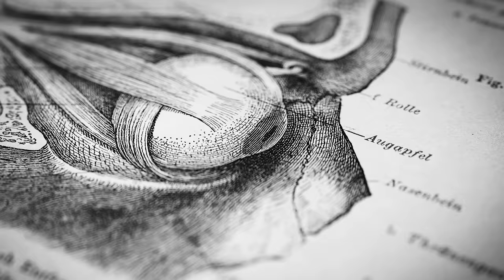Developing a Rational Approach to Supplementation for Health & Performance | Huberman Lab Podcast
In this episode, I explain how to design a supplementation protocol to support maximum mental and physical health and performance depending on your specific needs, nutrition, lifestyle and finances. When most people hear about “supplements,” they think they are vitamin supplements, but there are many compounds that are powerful and sold over-the-counter that can enhance our health in performance and that can’t be obtained from foods. First, I discuss “foundational” supplements to support overall health, including water and fat-soluble vitamins, minerals, digestive enzymes, adaptogens, and prebiotics/probiotics. Then I explain how to use single-ingredient supplements to enhance specific aspects of your physiology, such as aiding sleep, cognitive enhancement, and focus supporting healthy hormone levels (e.g., testosterone, estrogen and growth hormone, thyroid). Finally, I explain when it makes sense to add supplements to your lifestyle and discuss how best to use supplements, including how to determine dosage, sourcing, continuous schedules and cycling, and how to layer different supplements most effectively. This episode will explain how to design the safest, most biologically effective, cost-effective supplementation protocol to meet your particular goals and support your overall health, including vitality and longevity.

Articles
Eurycoma longifolia (Jack) Improves Serum Total Testosterone in Men: A Systematic Review and Meta-Analysis of Clinical Trials

Timestamps
00:00:00 Supplements
00:03:38 Hierarchy of Tools/Interventions, Developing a Supplementation Protocol
00:11:51 Momentous, LMNT, Helix Sleep
00:15:38 Role of Supplements, Foundational Supplements, Water/Fat-Soluble Vitamins
00:21:07 Supplement Considerations: Cost, Nutrition & Schedule
00:25:25 Foundational Supplements, Digestive Enzymes, Adaptogens
00:28:04 Gut Microbiome, Probiotics/Prebiotics & Nutrition
00:33:06 Supplements for Gut Microbiome, Brain Fog
00:35:59 InsideTracker
00:36:44 Adaptogens & Broad-Spectrum Foundational Supplements
00:38:35 Core Supplement Questions & Meeting Foundational Needs
00:43:45 Supplements to Support Sleep: Myo-Inositol, Theanine
00:50:52 Supplements for Falling Asleep: Magnesium Threonate/Bisglycinate, Apigenin
00:55:55 Melatonin Caution
00:58:11 Supplement Dependency?, Placebo Effects
01:02:45 AG1 (Athletic Greens)
01:03:53 Nutrition & Behavior for Hormone Health
01:08:59 Hormone Health: Shilajit, Ashwagandha, L-Carnitine, Maca Root
01:12:48 Growth Hormone: Behaviors, Arginine, Prescriptions
01:16:04 Testosterone/Estrogen: Fadogia Agrestis; Bloodwork
01:23:06 Testosterone Supplement: Tongkat Ali, Libido
01:27:24 Menstrual Cycle, Birth Control & Fertility
01:30:54 Cognitive Enhancement & Focus, Sleep, Stimulants: Caffeine
01:36:57 Adrenaline & Stimulants: Yohimbine, Rauwolscine
01:38:55 Adjusting Neurotransmitters: Alpha-GPC, L-Tyrosine; Layering Supplements
01:43:58 Cognitive, Mood & Metabolic Support: Omega-3 Fatty Acids
01:47:25 Food-Mimic Supplements, Protein
01:50:09 Kids, Aging & Supplements
01:55:25 A Rational Supplementation Protocol
01:58:36 Zero-Cost Support, YouTube Feedback, Spotify & Apple Reviews, Sponsors, Momentous, Social Media, Neural Network Newsletter